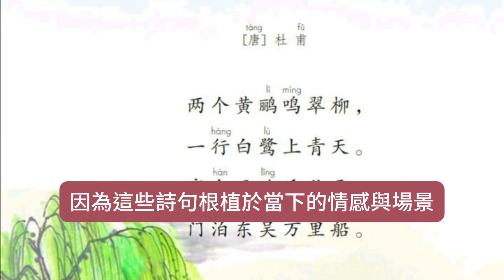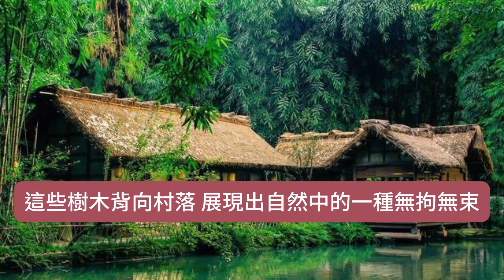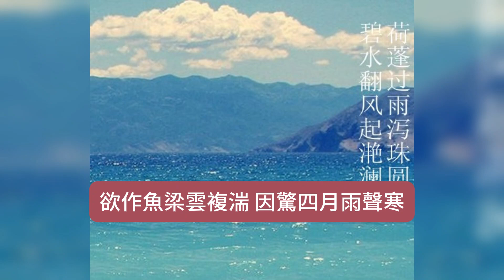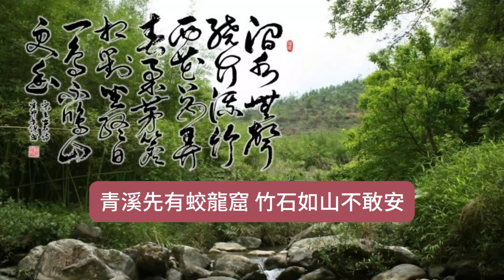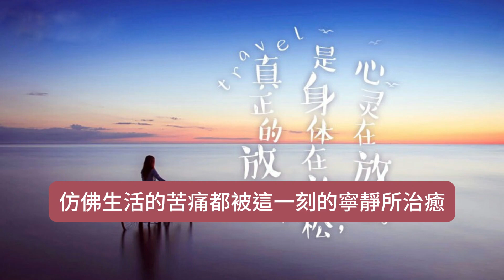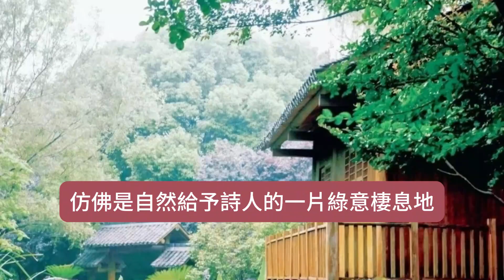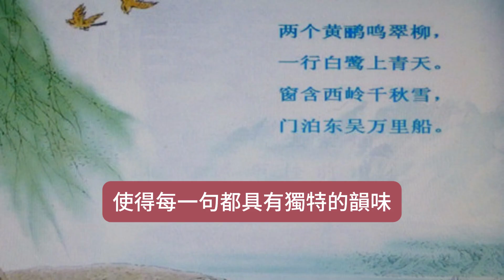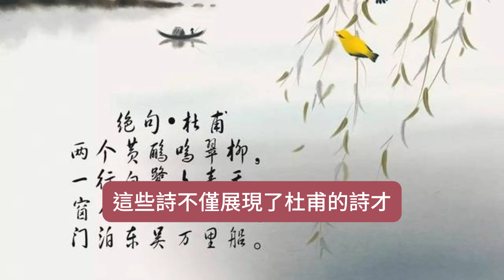杜甫難掩重返草堂的感觸，觸景生情，一口氣寫了四首詩，連詩名都沒來及取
杜甫的《絕句四首》不僅是一組即興創作的短詩，更是唐代詩歌中的瑰寶，展現了詩人重返草堂時內心深處的安慰與眷戀。 這四首詩被杜甫簡單稱為“絕句”，似乎並不需要任何額外的裝潢或標題，而是任憑意象鋪展、情感自在流露。 詩句簡短卻蘊藏深意，通過自然景物的描繪表達了杜甫對草堂生活的滿足和對自然的由衷熱愛。

杜甫與草堂的情結：回歸與歸宿
杜甫曾多次出入草堂。 位於四川成都的草堂是他晚年避難、隱居之所，是他數次避開戰亂後的暫居地。 對杜甫而言，草堂不僅是棲息之所，更是心靈的庇護港灣。 安史之亂後，杜甫的生活長期處於動盪中，漂泊的經歷讓他倍感滄桑，囙此每一次重返草堂，杜甫內心都會湧起一股歸宿之感。

這組《絕句四首》就是在他重返草堂時即興寫下的，充滿了他對自然與田園生活的熱愛。 杜甫沒有為這些詩題名，因為這些詩句根植於當下的情感與場景，讓我們得以感受到詩人最自然、最本真的情緒。

其一：人與自然的和諧
堂西長笋別開門，塹北行椒卻背村。
梅熟許同朱老吃，松高擬對阮生論。

第一首詩描繪了杜甫草堂周邊的場景。 這些景物簡潔明瞭，卻富含詩意。 首句“堂西長笋別開門”，以竹笋長勢比作“別開門”，顯得別具生機，象徵著自然對詩人的熱情歡迎。 竹笋長於門外，像是為他開了別樣的一扇門，仿佛是自然界對他的友好示意。 第二句“塹北行椒卻背村”，寫出了草堂北面塹道旁的花椒樹，這些樹木背向村落，展現出自然中的一種無拘無束。

“梅熟許同朱老吃，松高擬對阮生論”，是對朋友的邀約，表達了杜甫對淡泊生活的嚮往。 他在此處以“梅”“松”作比，表達了對友人陪伴的渴望與自然生活的滿足感。 杜甫嚮往阮籍的曠達人生，也希望自己在草堂的生活能够接近這種理想。 整首詩的情感質樸而深沉，杜甫在自然景物中找到精神歸屬，與自然的和諧相融。

其二：自然的力量與不安
欲作魚梁雲複湍，因驚四月雨聲寒。
青溪先有蛟龍窟，竹石如山不敢安。

第二首詩突出了杜甫對自然力量的敬畏。 在這裡，他描繪了四月的青溪景象。 起句“欲作魚梁雲複湍”，魚梁指的是水中築起的堤壩，是詩人計畫中的理想工程，但隨即而來的水流湍急讓他被自然之力震懾，“雲複湍”表現出他計畫遇到阻礙的無奈。 春季的雨聲與水勢帶來的寒意讓杜甫感到一種不安，這種寒意不僅來自雨水的濕冷，也暗示了詩人心中的漂泊。

“青溪先有蛟龍窟，竹石如山不敢安”進一步揭示了自然的神秘與力量。 蛟龍窟象徵了青溪深處的危險與威脅，杜甫將“竹石如山”描述為不敢安，仿佛自然界一切都潜藏危機。 這種憂慮映射了他心中的不安，既是對自然的敬畏，也是對自身境遇的隱約投射。

其三：詩中江山與自我心境的開闊
兩個黃鸝鳴翠柳，一行白鷺上青天。
窗含西嶺千秋雪，門泊東吳萬裏船。

第三首詩是最為人稱道的名句，以生動的意象描繪出一幅明快、開闊的自然景象。 杜甫採用了對仗工整、層次分明的手法，展現了他內心的澄澈與閒適。 “兩個黃鸝鳴翠柳，一行白鷺上青天”描繪了黃鸝與白鷺的自由飛翔，色彩鮮明，充滿活力。 這種自然的勃勃生機不僅是一種視覺享受，也是對詩人內心平靜的映照。

“窗含西嶺千秋雪，門泊東吳萬裏船”，這兩句用對仗手法，將空間與時間完美融合，表現出詩人心境的開闊與自由。 西嶺的千秋雪象徵了不變的自然之美，而東吳的萬裏船則暗示了遙遠的距離。 杜甫的草堂正位於這樣一片詩意的環境中，他的內心因這遼闊的自然景色而豁然開朗，仿佛生活的苦痛都被這一刻的寧靜所治癒。

其四：謙遜的生活態度與自我審視
藥條藥甲潤青青，色過棕亭入草亭。
苗滿空山慚取譽，根居隙地怯成形。

第四首詩，杜甫借草藥之象表達了自己謙遜的生活態度。 起句“藥條藥甲潤青青”，清新翠綠的藥草仿佛經過雨露滋潤，展現出生命的勃發，象徵了草堂生活中的簡單而自然之美。 “色過棕亭入草亭”展示出藥草的色彩蔓延到草亭之中，這種意境將草堂環境描繪得生機勃勃，仿佛是自然給予詩人的一片綠意棲息地。

“苗滿空山慚取譽，根居隙地怯成形”兩句中，杜甫將自己比作草藥。 儘管已經茂盛滿山，他卻依舊慚愧，因為自身像藥草的根，只能在縫隙中成長，難以成形。 這種“慚取譽”“怯成形”展示了杜甫內心的謙遜。 杜甫在詩中不僅描繪了草堂周圍的寧靜與生命力，更表達了他對自己的一種低調審視——雖有所成，但他依舊保持謙遜的心態。

《絕句四首》展現了杜甫在草堂生活中的寧靜與滿足，同時也映射出他對生命、自然的深刻理解。 這四首詩語言簡練、意境悠遠，將日常生活與內心情感完美結合，不僅達到了極高的藝術境界，也體現了杜甫即興創作的才情與自然隨意的風格。 杜甫沒有為這些詩特意取名，因為他希望以最樸實無華的形式呈現內心真實的情感。 自然流露出的情景交融使《絕句四首》成為絕佳的短篇詩作。

從內容上看，這四首詩雖以簡短的語言描繪了草堂四周的景物，但詩句背後卻隱藏了杜甫豐富的情感，帶給讀者深層的思考與回味。 在詩歌技巧上，這四首絕句融合了杜甫成熟的藝術手法，對仗、比喻等手法運用嫺熟，使得每一句都具有獨特的韻味。

杜甫的《絕句四首》不僅在藝術上堪稱典範，更反映了他對自然與生活的獨特感悟。 杜甫在詩中展現的情感是溫暖而平靜的，這種情感深深影響了後世的詩人。 杜甫在創作中達到的即興與平淡之美，使得這組詩成為唐代絕句的經典之一，成為後世詩人效仿的範本。 杜甫的情感表達是那麼真摯自然，讓我們從詩句中深刻感受到一比特詩人對生活的感恩與敬畏之情。

由此可見，《絕句四首》是杜甫在草堂生活中情感的真實流露，詩句中隱含著他對自然的敬仰、對生活的熱愛以及對自己經歷的豁達感悟。 杜甫用極其樸素的語言，書寫了生命中那些看似平凡卻充滿詩意的時刻。 正是因為杜甫對生活的熱愛與對自然的敬畏，這些短短的絕句才如此耐人尋味。 這些詩不僅展現了杜甫的詩才，也讓人們對他的詩人情懷更加敬仰。